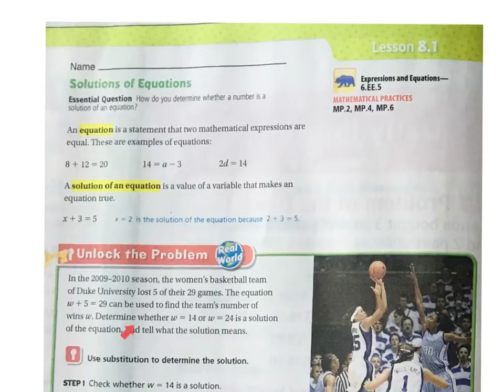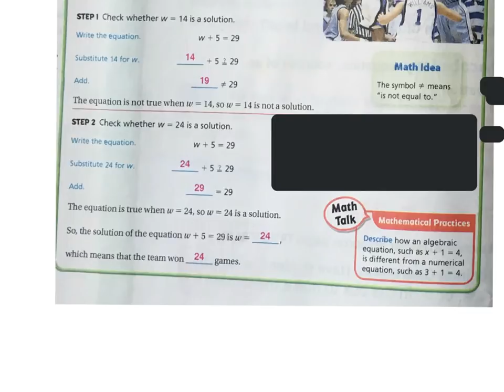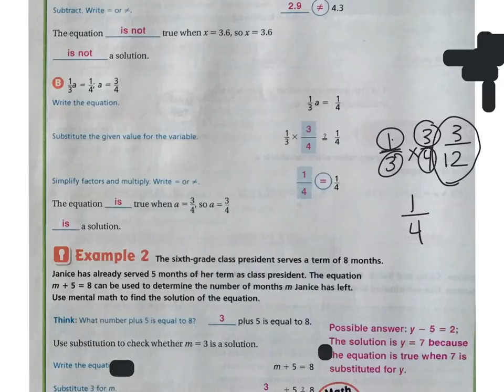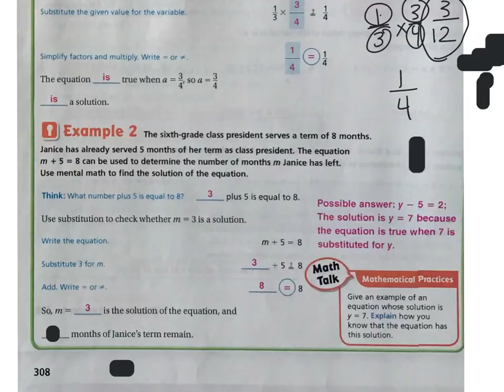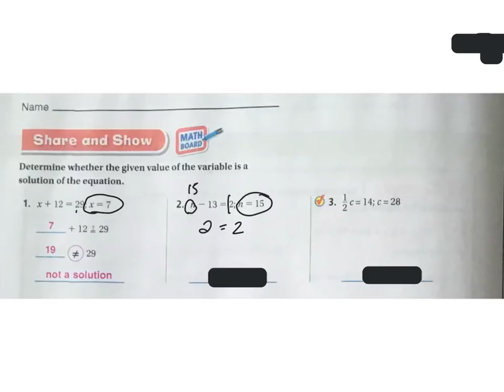6th Grade Go Math 8.1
Solutions of Equations